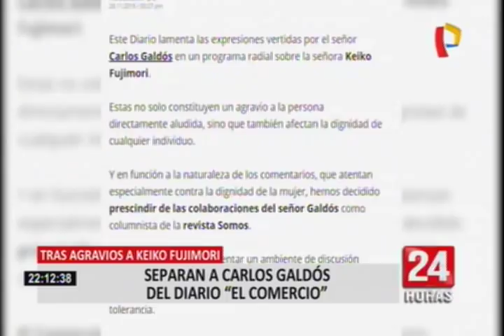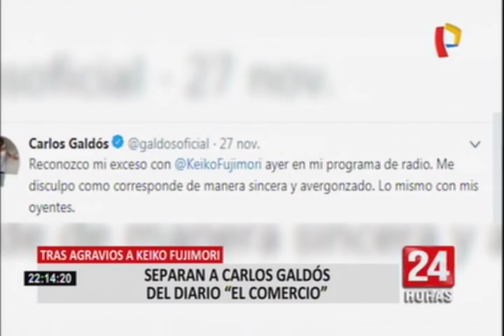Carlos Galdós fue separado del diario El Comercio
El grupo El Comercio, medio donde Carlos Galdós trabajaba como columnista de la revista Somos, decidió retirarlo luego de que el locutor de radio utilizara frases ofensivas contra Keiko Fujimori, durante tres minutos en el programa.

Los argumentos que envió el grupo El Comercio para el retiro del conductor fueron los siguientes: "En función a la naturaleza de los comentarios, que atentan especialmente contra la dignidad de la mujer". El comercio aspira a fomentar un ambiente de discusión pública, pero en el que prime el respeto mutuo y la tolerancia".

Ante este problema que ha generado más de una crítica, Carlos Galdós se disculpó a través de su cuenta de twitter. "Reconozco mi exceso con Keiko Fujimori ayer en mi programa de radio. Me disculpo como corresponde de manera sincera y avergonzado. Lo mismo con mis oyentes".

Hasta el momento, la lideresa de Fuerza Popular no se ha pronunciado.